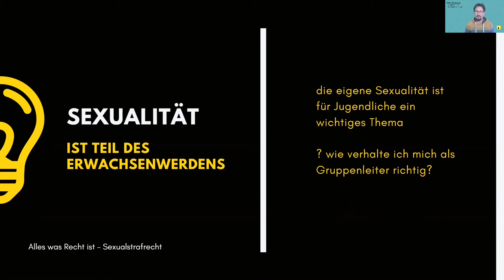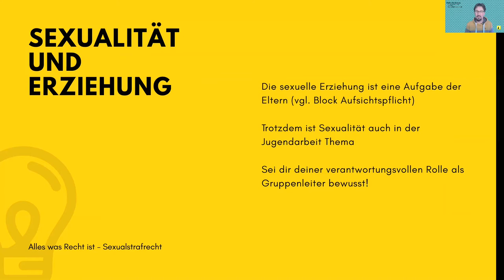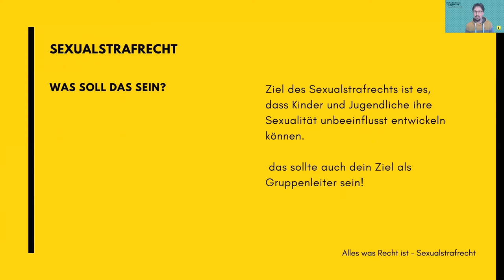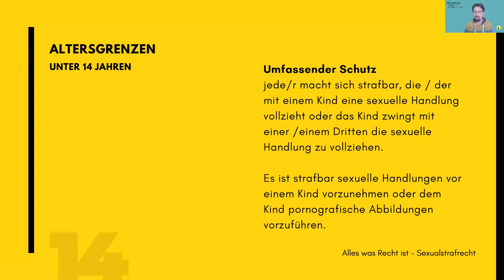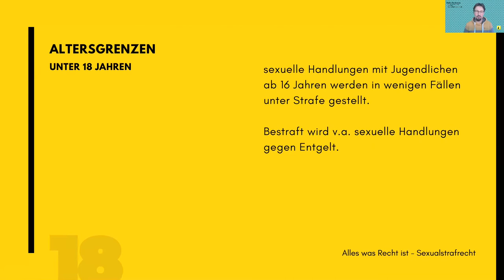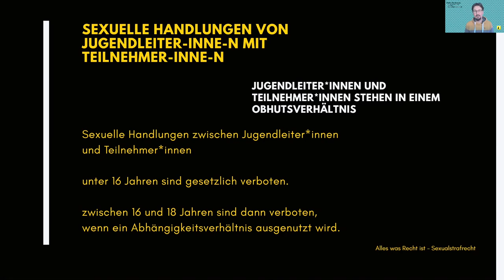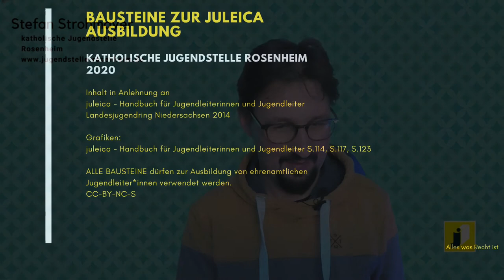Sexualstrafrecht in der Kinder- und Jugendarbeit * juleica Ausbildung * Alles was Recht ist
Sexualstrafrecht im Rahmen der Jugendarbeit
juleica Ausbildung
0:00 Vorspann
0:50 rechtliche Grundlage
1:10 Sexualität und Erziehung
2:16 Sexualstrafrecht in der Jugendarbeit
3:20 Begriff der "Sexuellen Handlung"
3:52 Alters-bzw. Schutzstufen im Sexualstrafrecht
7:46 Sexuelle Handlungen von Jugendleiter*innen mit Teilnehmer*innen
9:36 Abspann
in enger Anlehnung an Juleica - Handbuch für Jugendleiterinnen und Jugendleiter
Alle dargestellten Inhalte stellen keine verbindliche Rechtsauskunft dar!